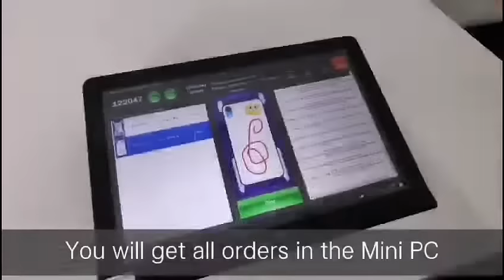Imprimante UV pour personnaliser Coque de protection Smartphone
Présentation de l'Imprimante UV pour personnaliser Coque de protection Smartphone

Vous retrouverez ces produits sur notre site LCD-Phone.com